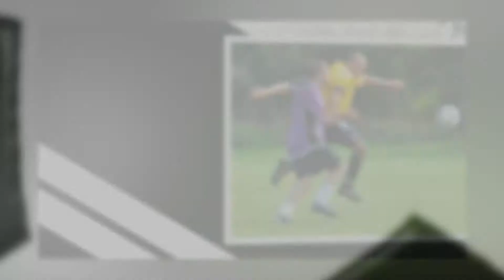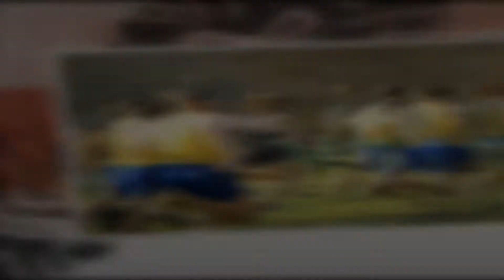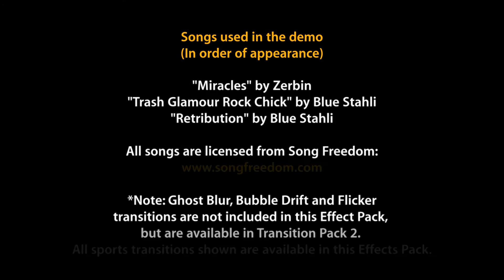Sports & Action Effects Pack Demo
Sports & Action Effects Pack for ProShow Gold, ProShow Producer and ProShow Web. Covers 15 major competitive athletic and performance categories, and offers an exciting array of sporty transitions, edgy layouts & titles, plus team color customizations!

A big thank you to all the photographers who provided photos for use in this demo!

Jose Yau  |  Jose Yau Photography

Shannon Rowell

Ed McAskill
You can find his images on Flickr

Monique Baker  |  Lifescape Images, LLC.

Mike McHenry

Missy Weiner  |  Rosemere Photography

Paula Fahey

All songs licensed from Songfreedom.com.

'Miracles' by Zerbin
'Trash Glamour Rock Chick' by Blue Stahli
'Retribution' by Blue Stahli